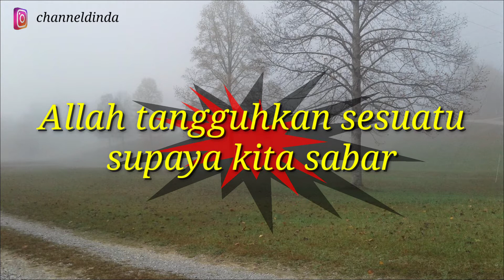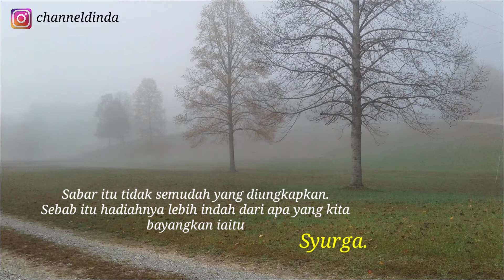Ujian Tanda Allah Sayang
Motivasi buat renungan bersama :

Dugaan Tanda Allah Ingat...

Sabar ketika di uji...
Semakin besar ujian,
Semakin besar ganjaran...
Allah datangkan ujian supaya kita kuat...
Allah tangguhkan sesuatu supaya kita sabar...
Allah hilangkan sesuatu supaya kita redha...
Ada hikmah...
Bersabarlah...
Sabar tiada batasnya...
Pilihlah sabar ketika menghadapi masalah...
Kerana sabar itu indah...
Orang yg sabar tak akan pernah rugi...
Kesakitan yg dialami akan diganti dengan bahagia yg tidak pernah dijangka...
Sabar itu tidak semudah yg diungkapkan...
Sebab itu hadiahnya lebih indah dari apa yg kita bayangkan iaitu Syurga...
Jangan pernah resah dengan masalah dalam hidup...
Kuatkan semangat...
Percayalah...
Kau mampu atasinya!